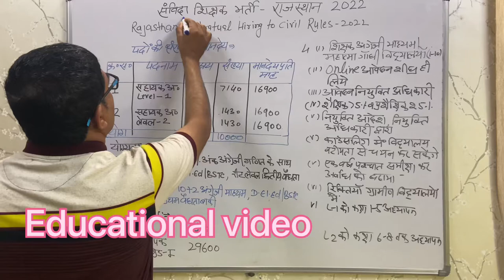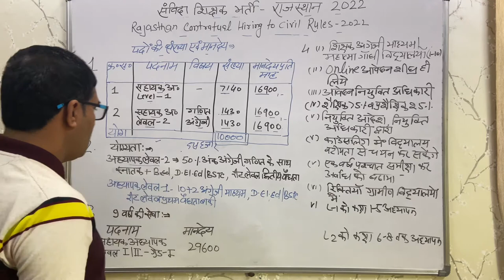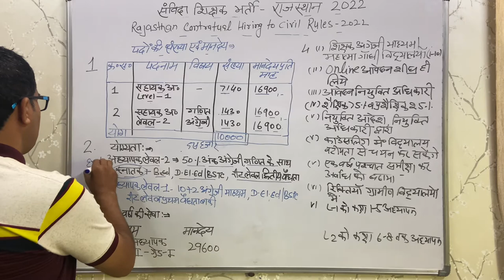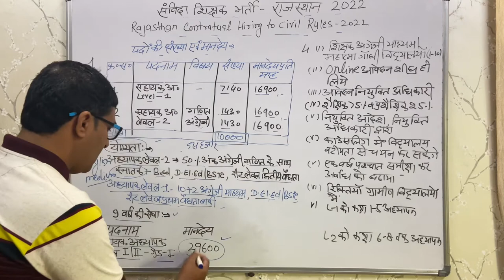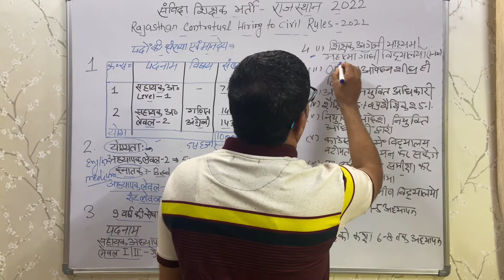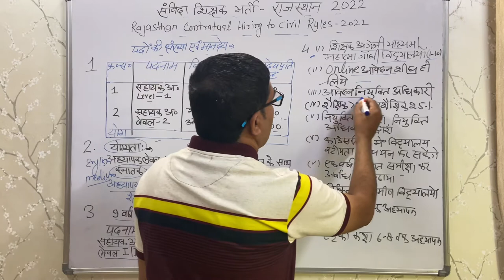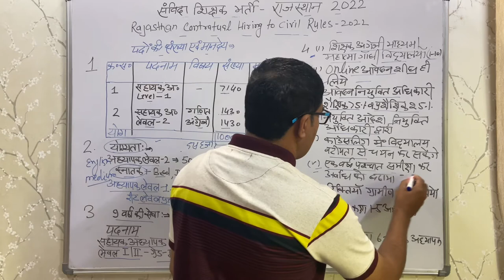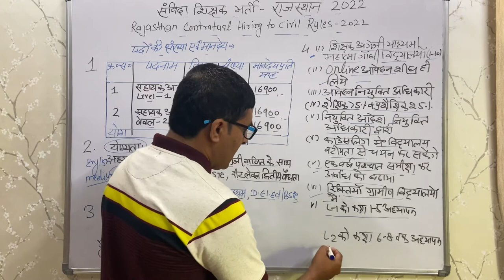संविदा शिक्षक भर्ती राजस्थान 2022/SAMVIDA TEACHER VACANCY /CONTRACTUAL TEACHER VACANCY RAJASTHAN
संविदा शिक्षक भर्ती 2022
contractual teacher vacancy Rajasthan 2022
Samvida teacher vacancy Rajasthan
teacher Samvida
Teacher
Samvida teacher vacancy
Rajasthan Englishi medium
Mahatma Gandhi Engliish
contractual
vacancy English medium school
 Teacher level 1 vacancy
Teacher level 2 vacancy
Level 1/ level 2 teacher Bharti
Teacher vacancy Rajasthan
Rajasthan new vacancy teacher
Teacher vacancy
improve knowledge hindi
Rajasthan english medium
English medium sanvida
Rajasthan new vacancy
samvida
english medium samvida
samvida teacher vacancy
samvida teacher vacancy English medium
samvida teacher eligibility